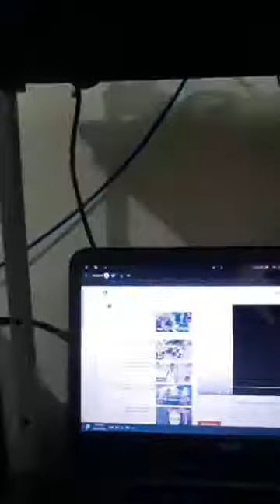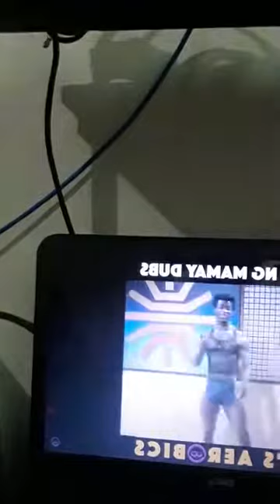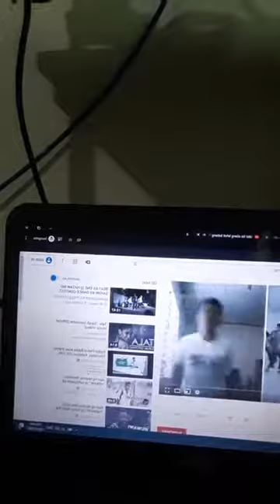dance moves tai chi upload